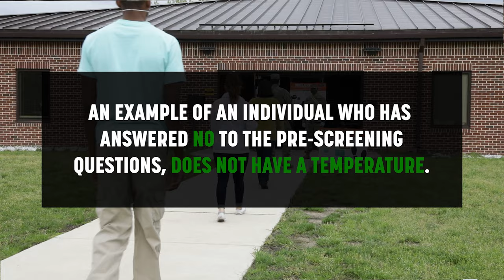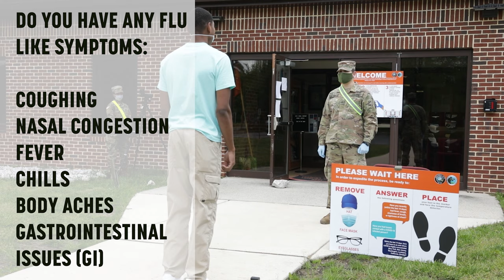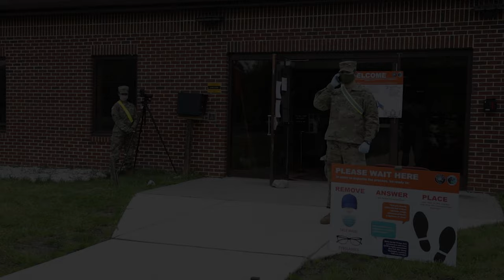COVID 19 PRE SCREENING with Temperature Detector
Pre-screening for COVID-19 has been taking place for some weeks now, recently temperature checks have been added to the screening process. This video from Public Health, DPTMS and 55th Combat camera shows you what you can expect at these screenings...